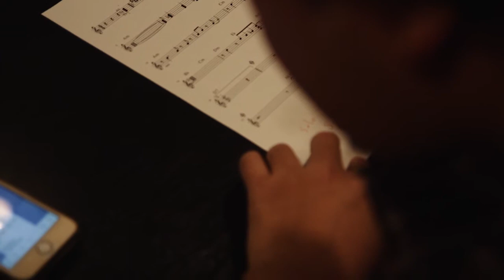The JAZZ Challengers promotion video short ver.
The JAZZ Challengers

トロンボーン力武亮により2017年結成。
メンバーはボストン・バークリー音大出身、NYを拠点に活動中のドラマー森智大やサックス奏者浦ヒロノリを始め、フロリダ、東京、大阪、福岡各地の若手プレーヤーにより構成される。2018年3月には東京支部”Challengers TOKYO”を発足させる。2018年9月23日には全国各地、またNYからのChallengerたちが集う、ジャズサミット”Challengers Meeting”を福岡で開催予定。
また、2019年には全国各地、NYより様々なゲストアーティストを迎え、Challengers Big Bandで公演を行う予定。

【The JAZZ Challengers】
Vocal:大山 巧
Tp:荒牧 峻也、Michael Yusuke Senko
A.Sax:浦 ヒロノリ
Tb: 力武 亮(代表)
Piano:渡辺 大樹、松元 沙綾
Bass:大村 雄太
Drums:森 智大(副代表)、綱川 康太郎

【Challengers TOKYO】
Trombone, 池本 茂貴
Guitar, 大川 拓人(Leader)
Piano, 鈴木 まほ
Bass, 高橋 陸
Drums, 渡 健人

撮影/編集　末松 孝文